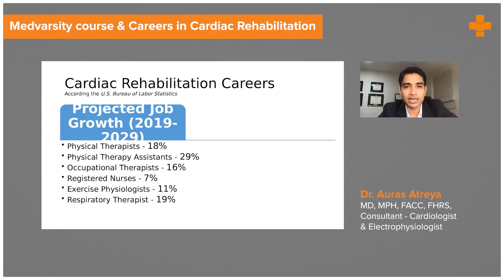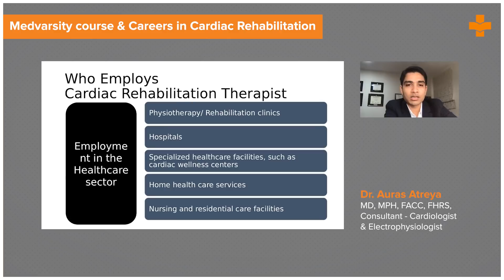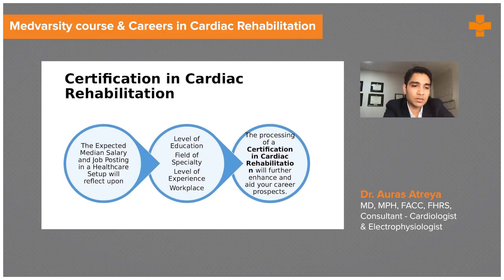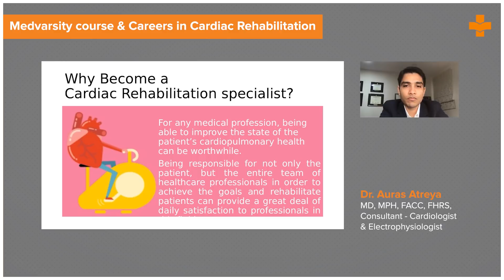Careers in Cardiac Rehabilitation | Dr. Auras Atreya | Cardiology | Medvarsity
Cardiac rehabilitation covers a host of careers such as physical therapists, occupational therapists, registered nurses, exercise physiologists, respiratory physiologists and more.  This video will cover the roles and responsibilities of each of these professionals along with an overview of how these professionals fit into the healthcare ecosystem in hospitals, clinics, home care and rehab centers.

In this video, Dr. Auras Atreya, MD, MPH, FACC, FHRS, Consultant Cardiologist and Electrophysiologist, AIG Hospitals, Hyderabad, will cover the careers in cardiac rehab, the recruiters and hiring protocol, and also share insights on market trends and career growth for cardiac rehab professionals.